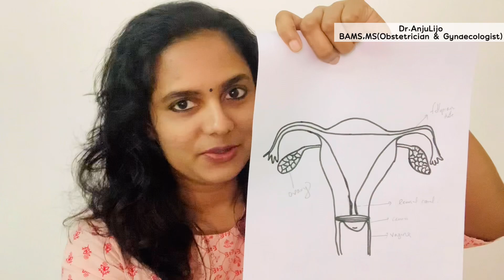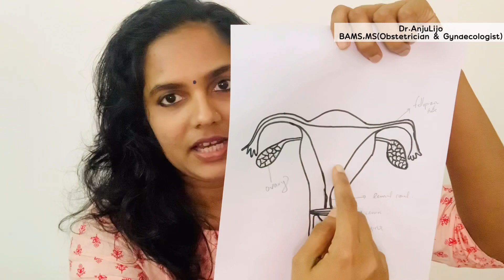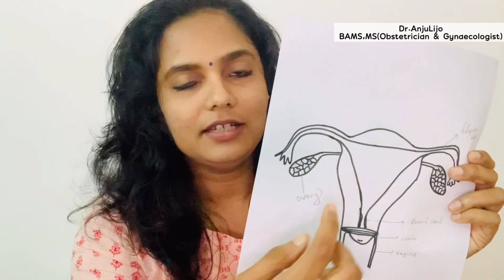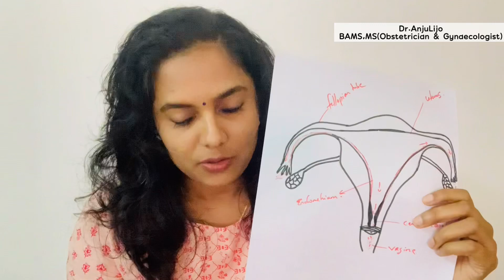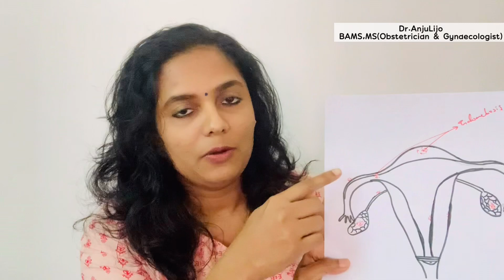Endometriosis, Infertility And Ayurvedic Treatment|Dr.AnjuLijo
Endometriosis
A disorder in which tissue that normally lines the uterus grows outside the uterus.

Myself Dr.AnjuRaj,an Ayurvedic Doctor holds a post graduation in Obstetrics and Gyneacology also holds a post graduation in clinical yoga.